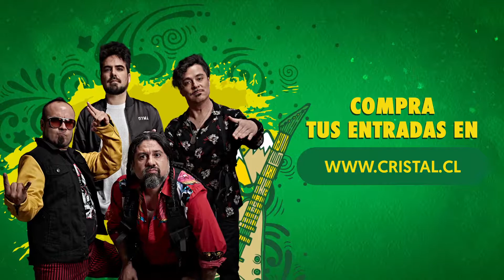Chancho en Piedra en el Festival Cristal Juntémonos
Los principales exponentes del funk rock chileno nos acompañarán en la segunda edición del Festival Cristal Juntémonos este 9, 13 y 16 de febrero en La Serena, Pucón y Viña del Mar 💥¡Compra tu entrada a través de Punto Ticket antes que se agoten y cambien de precio este 04 de febrero a las 23:59 hrs!

Produce Street Machine